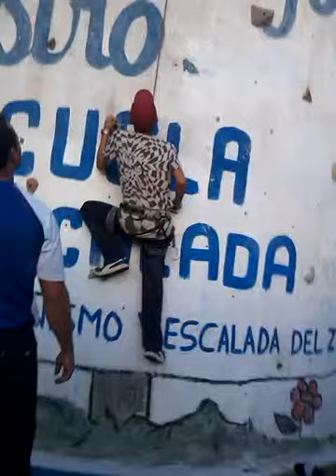Escalada Deportiva (sport climbing) - Ciudad Ojeda.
Mi primer intento en alcanzar la meta de la pista de escalada apenas el nivel 1

My first shoot to reach the goal on the runway number 1 of escalation level 1